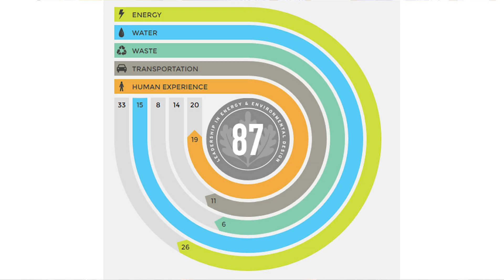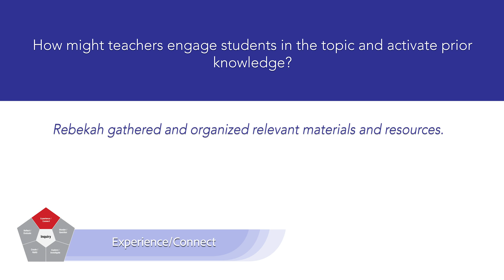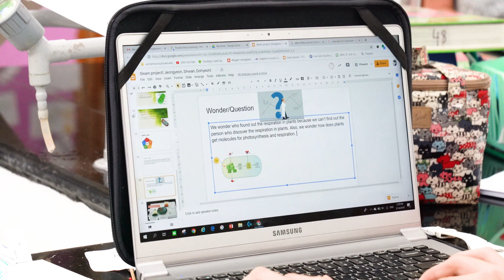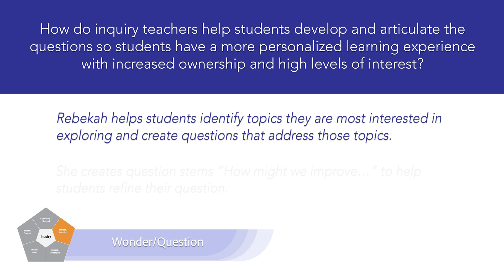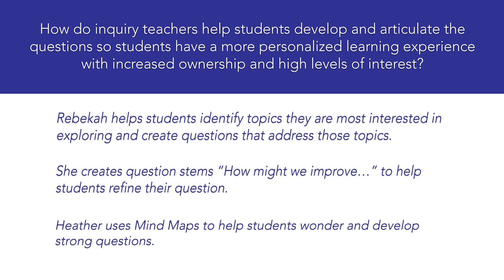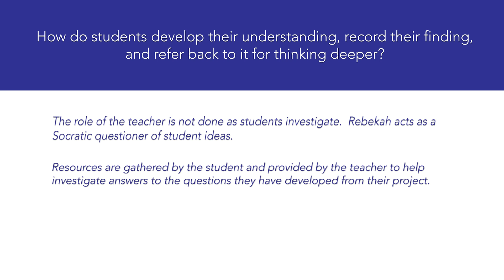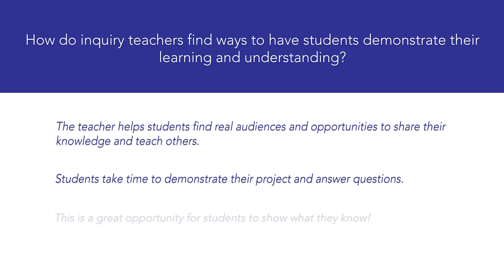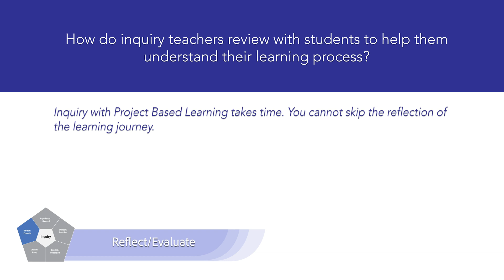AMERICAN INTERNATIONAL SCHOOL CHENNAI | Inquiry Framework | STEAM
This is an in-depth exploration which showcases the AISC Inquiry Framework and how it's used across our school.